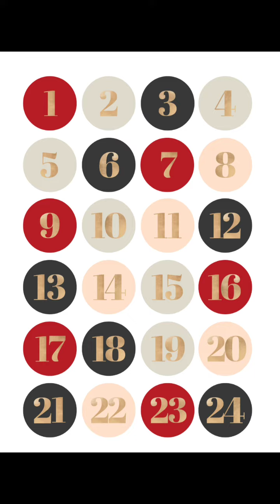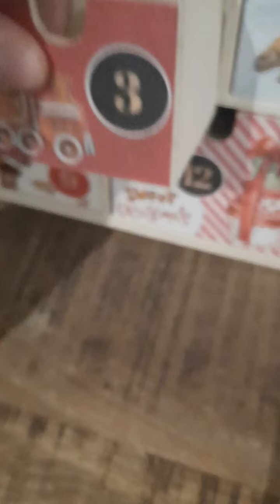Tuto DIY personnalisation calendrier de l'Avent en bois réutilisable scrapbooking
Hello , aujourd'hui je vous propose un premier tuto diy sur ma chaîne, pour personnaliser un calendrier de l'avent en bois, en scrapbooking .

Créatrice de bijoux en résine époxy,  j'ai 2 garçons de 6 ans et 10 ans , et cette année j'ai décidé de leur faire leur calendrier de l'avent.

J'avais envie de faire quelque chose de réutilisable et avec de la place pour mettre les cadeaux.

Je suis donc partie sur ce gros calendrier en bois.

Je vous explique comment le personnalisé dans cette vidéo, à votre goût et très simplement.

Voici la liste de ce qu'il vous faut :

● Calendrier de l' Avent en bois ( le modèle de votre choix ) : ici acheté sur Amazone, vue aussi sur O'zarts
● Blocs de carnets de loisirs créatifs : ici acheté chez Action mais on en trouve dans pleins de magasins de loisirs créatifs.
● Un tapis de découpe avec cutter
● Des Ciseaux
● De la colle en stick
● De la colle liquide tout support pour bois et papier
● Des chiffres de 1 à 24

En espérant que mon tuto vous sera utile 😉.

N'hésitez pas à me laisser un commentaire si vous avez réalisé ce calendrier,  ça me ferait extrêmement plaisir. Et pensez à mettre un petit pouce pour me soutenir 🤗.

Belle journée.

Alexandra